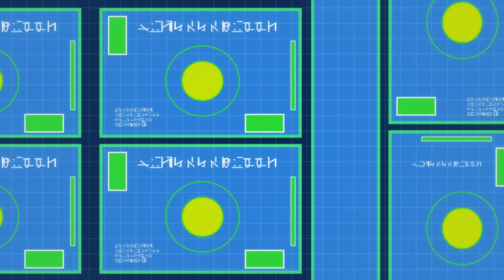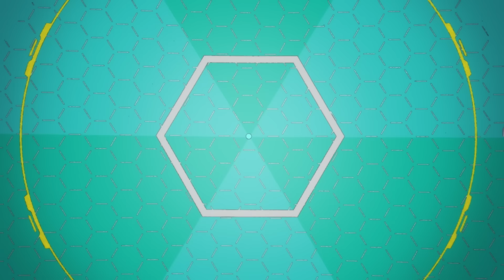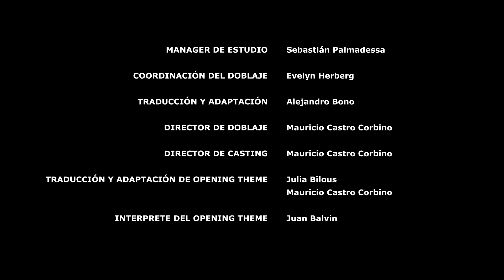BEYBLADE X | Ep. 5 Hacia la X | Español Latino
Episodio 5 | Hacia la X
Ahora que el Equipo Persona es patrocinado por Komaba Sushi, todos están listos para pelear en la Torre X. Pero no hay tiempo que perder; ¡aquí los pros se reúnen para entrenar y averiguar sus próximos oponentes! Falta poco para la primera batalla del Equipo Persona, ¿tienen lo que se necesita para un gran debut?

¡Hola, Bladers!

Bienvenido al mundo de BEYBLADE BURST; esta es la historia de un grupo de Bladers apasionados que van tras sus sueños en una travesía inolvidable hacia la victoria.

3, 2, 1… Let it Rip!!

¡Nos vemos en la cima!